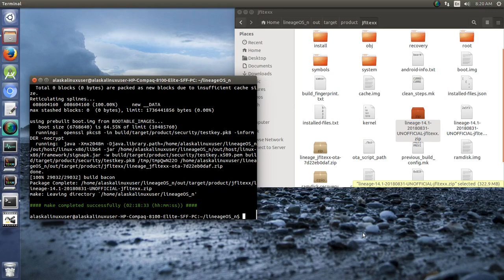Compile: Nougat - Build Complete